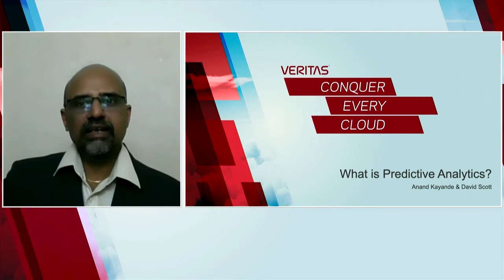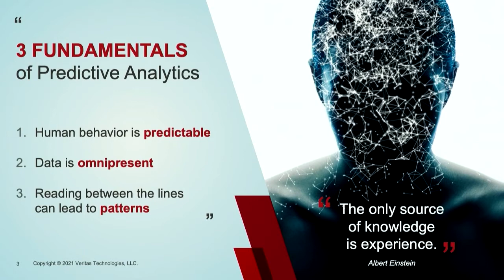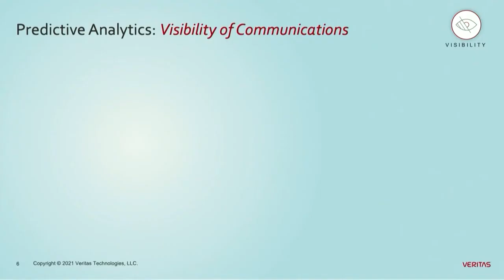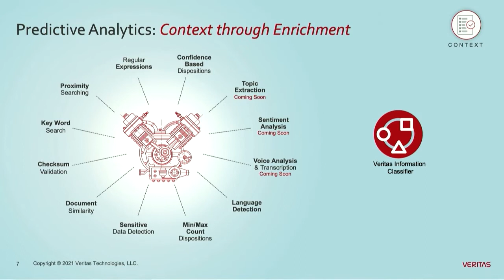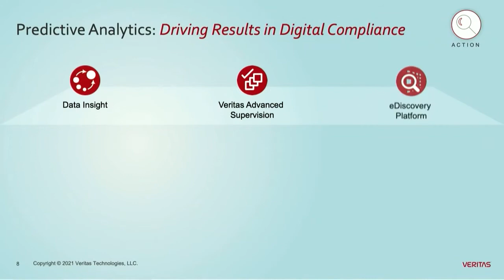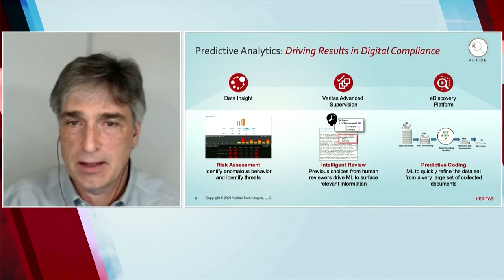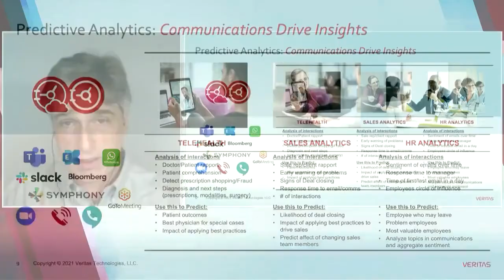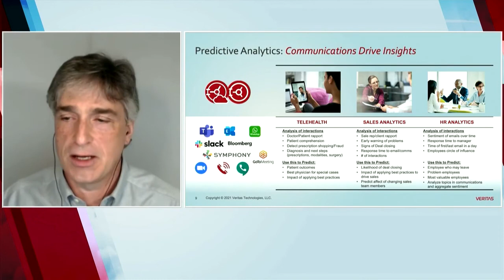Unleash the Power of Predictive Analytics with Veritas Insight Solutions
Everything can be predicted – who will click, who will buy, who will lie, and even who will die.     Prediction is not new. Since the beginning of human civilisation, we all are predicting possible events that can happen in future, using some or other approaches.  Recent revolution in data science, machine learning and AI together can do miracles in technology-based predictions and can help our customer driving their decision, because they are logical and accurate up to large extend.    Let’s develop a technique to learn from experience (data) by finding patterns in it and predict future behaviour/events, in order to drive better decisions.     Foundation of prediction is the fact that out of many people who see sales brochure today, few buy the product tomorrow. Out of many customers who buy toothbrush few buy toothpaste also.    In digital compliance where almost all of the products deals with huge (text) data of customer, I see lot of potential to work on below predictive analysis ideas.